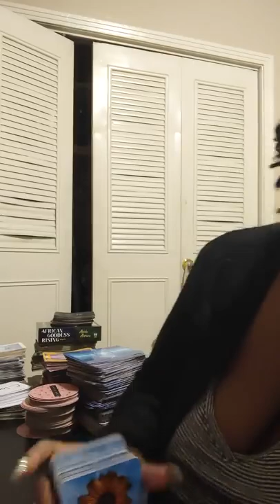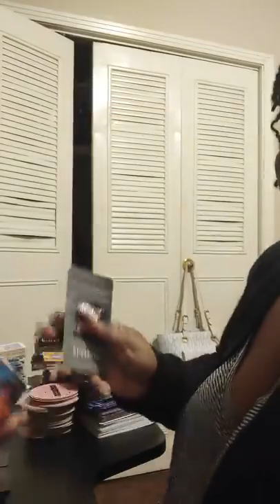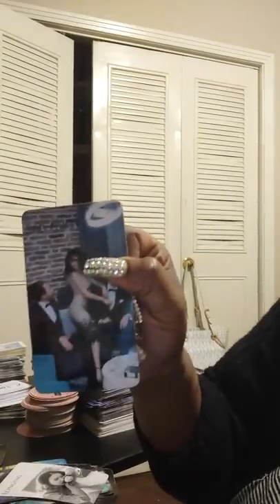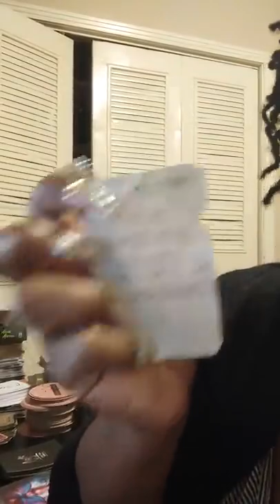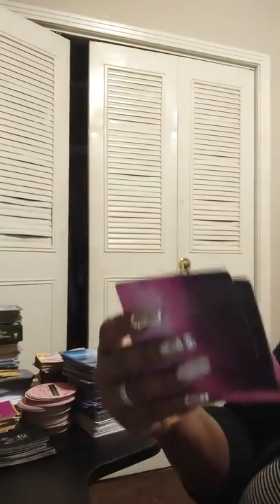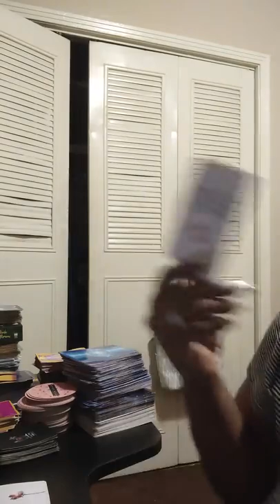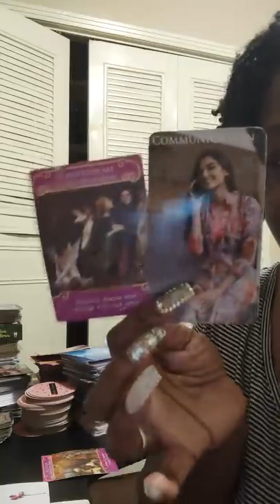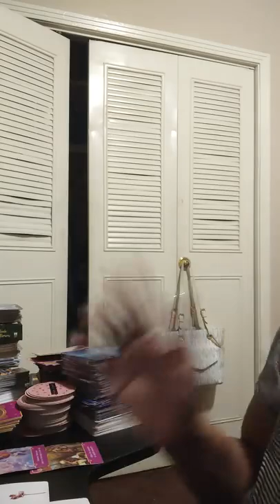You changed this person and they coming back to let you know